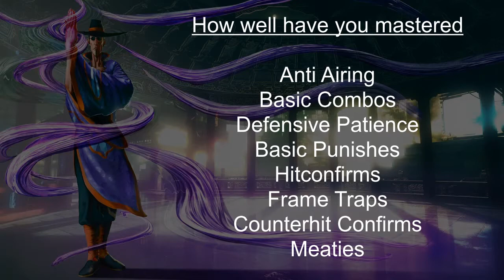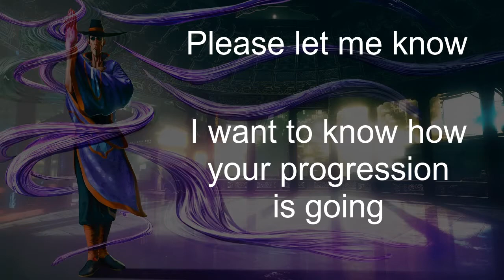Gettin Good : 1 Month Checkup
It's been 4 weeks, it's time for a checkup.

Have you been making progress following along? Have you been making progress at the same rate as me?

So far we've covered : Anti airs, Basic Combos, Basic Punishes, Defensive Patience, Hitconfirms, Frame traps, Counterhit Confirms, and Meaties

Please let me know. I want to know how you've doing by following along.

Keep up the great work!